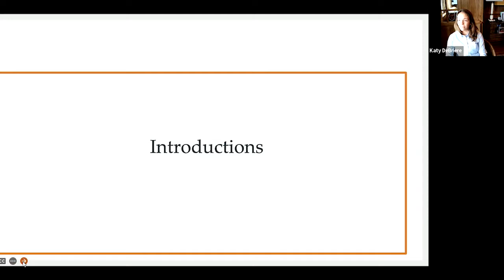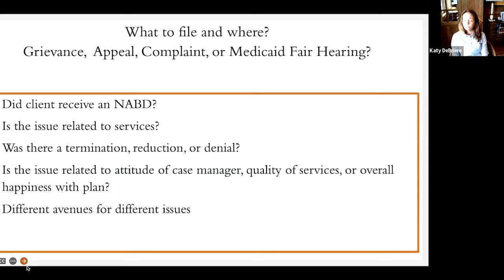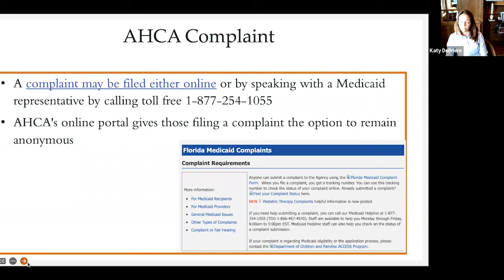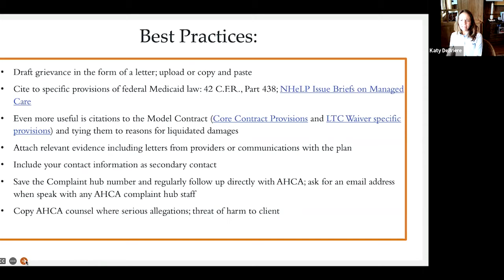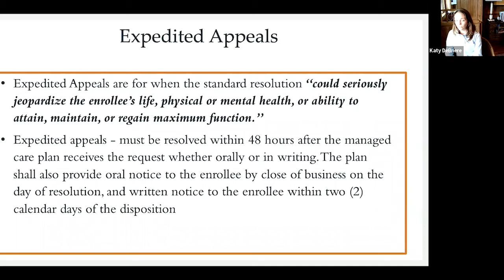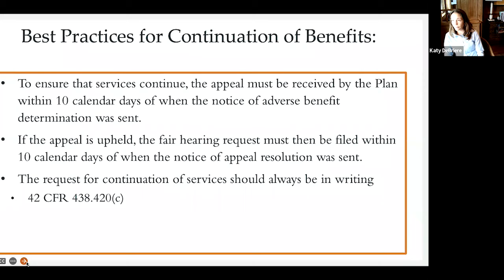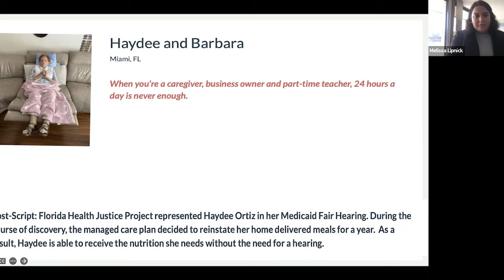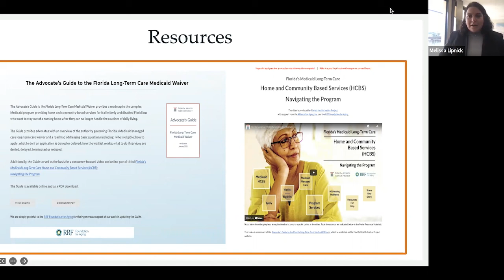Florida Elder Justice Conference 2022: Issues in Longterm Care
Issues in Long Term Care: AHCA Medicaid Complaints, Grievances, Appeals and Fair Hearings (HCBS enrollees)

Katy DeBriere | Legal Director, Florida Health Justice Project

The training will explain the process of assisting clients who are enrolled in the LTC waiver and need help accessing medically necessary HCBS services. This includes filing complaints and grievances for issues that don’t entitle enrollees to fair hearings, such as gaps in services due to network insufficiency as well as requesting a Medicaid fair hearing from the Agency for Health Care Administration (AHCA). The session would cover the steps for each of these processes–complaints, grievances, appeals, and fair hearings and cover discharges from SNF.